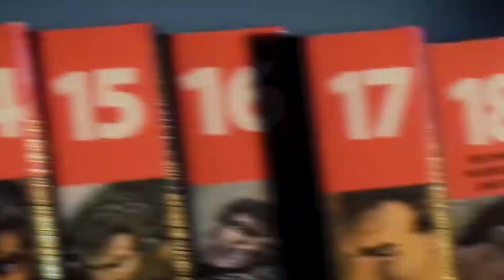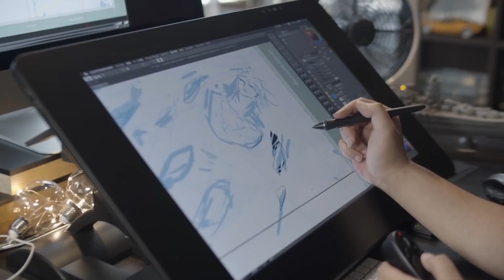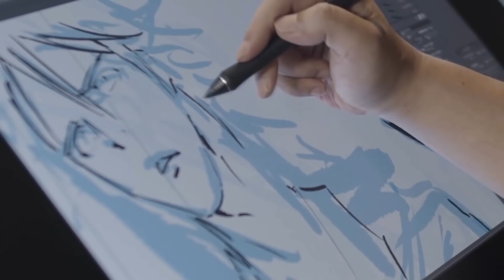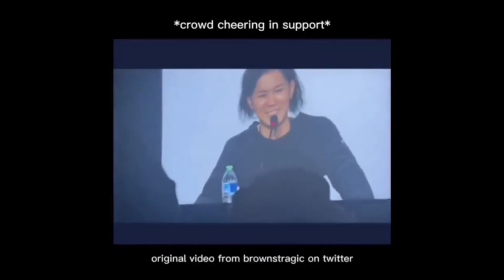Why Does Eiichiro Oda HIDE His Identity?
manga industry is pretty weird huh